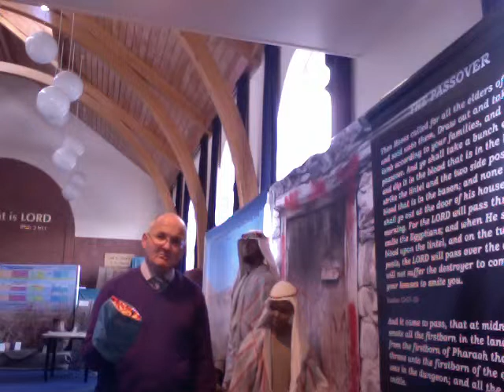Exodus story told by Stephen Baker at Wallingford Gospel Hall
During the month of October 2011, Wallingford Christian Assembly held a Bible Exhibition to celebrate 400 years of the King James Bible. The evangelist Stephen Baker was with us and told the Exodus story to visiting school children.